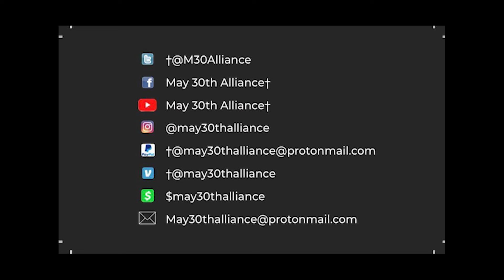Rockford Reading Daily 112: High-Risers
In this episode we catch up with Delores Wilson and Kelvin Cannon and discuss the most recent events in their lives in Cabrini-Green.